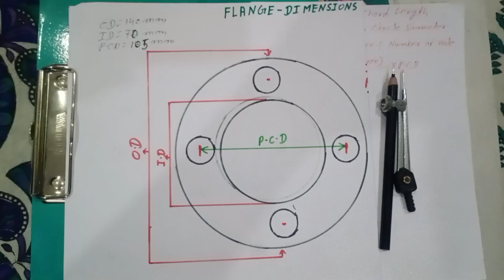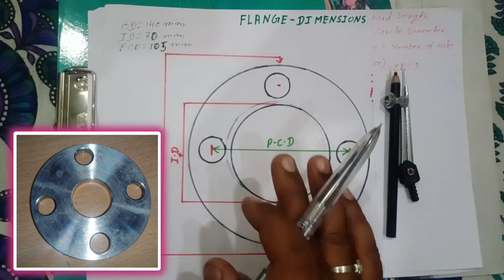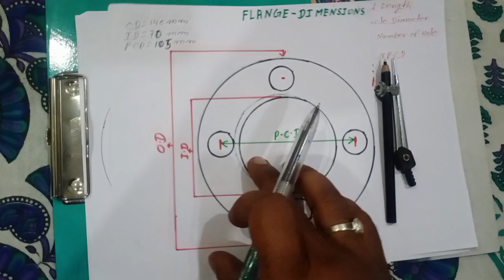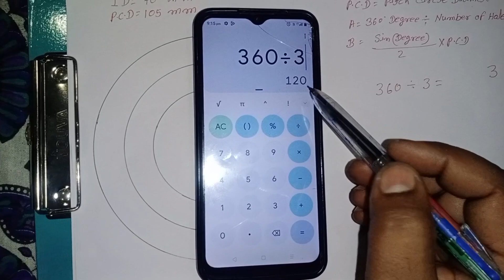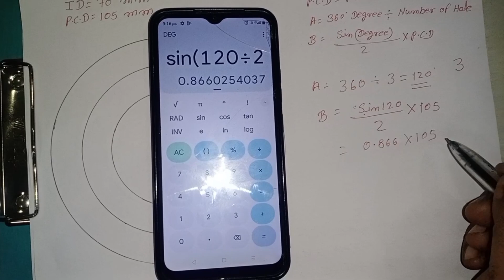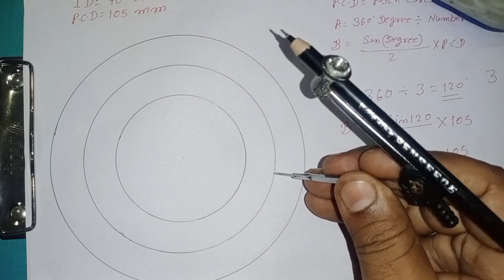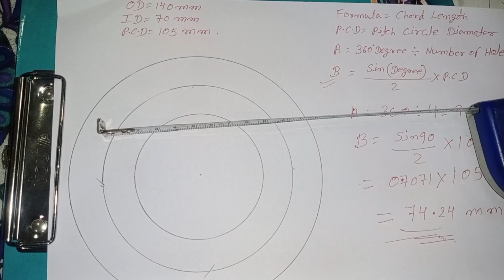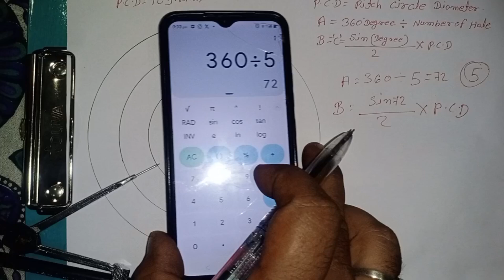PCD flange hole marking | flange hole marking formula | pitch circle diameter | flange making pcd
flange hole marking | flange hole marking formula | pitch circle diameter | flange making#flanges flange holemarking engineering mechanical pcd flange मेकिंग इन हिंदी

video description:-
हेलो दोस्तों इस वीडियो में flange में होल बनाने का फार्मूला और इजी मेथड दोनों बताया गया है जिससे आप लोगों को बहुत कुछ सीखने मिलेगा,, अगर वीडियो पसंद आए तो लाइक शेयर और चैनल को सब्सक्राइब जरूर कर दीजिएगा ,,साथ ही मेरे दूसरे चैनल को सब्सक्राइब कर दीजिएगा जिसका लिंक डिस्क्रिप्शन में डाला हुआ है धन्यवाद🙏